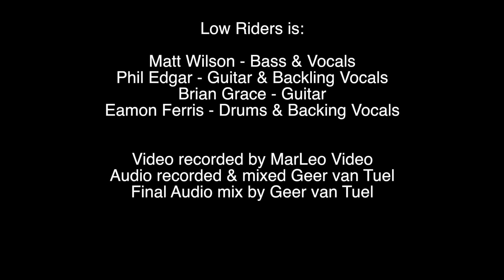Remember Phil & Gary 2018 (Off) Low Riders - Dancing in the moonlight